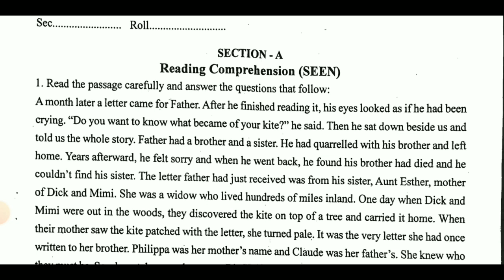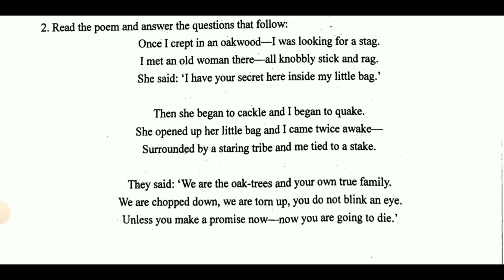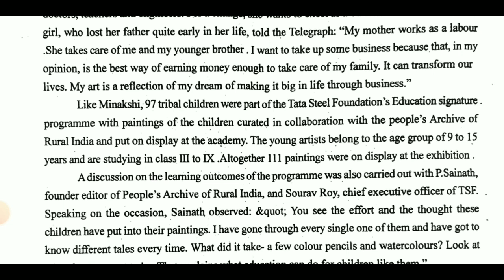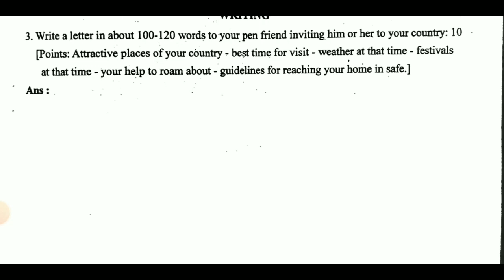Madhyamik Test exam English question 2023